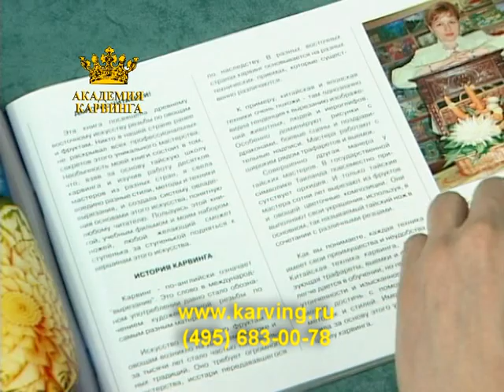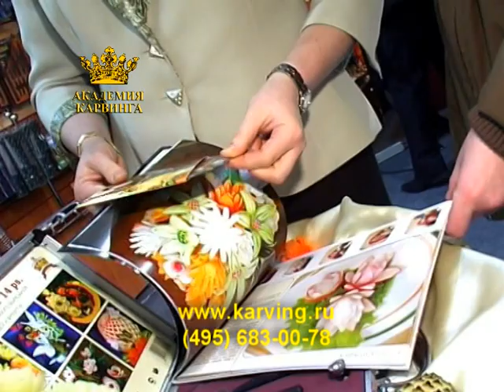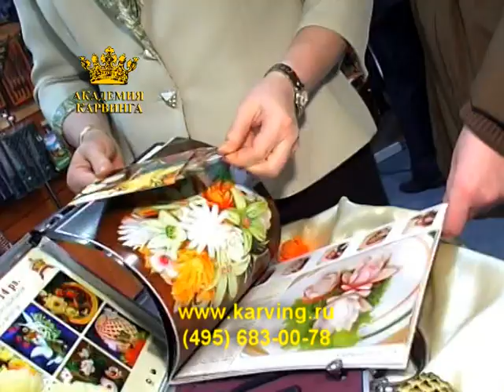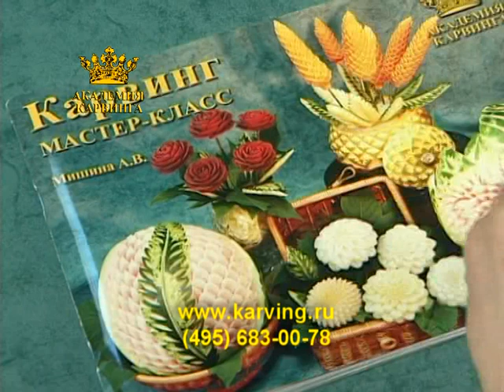Российская Академия Карвинга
Мы посвятим вас в технологию, откроем секреты, покажем приемы карвинга! За одно занятие в нашей Академии вы постигните то, что в домашних условиях потребует напряженного многодневного труда и тренировок.